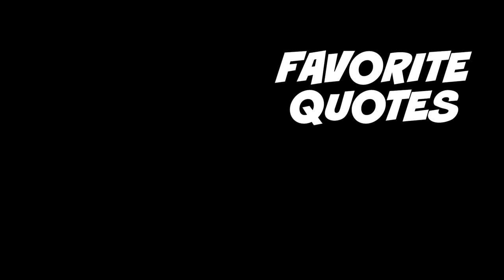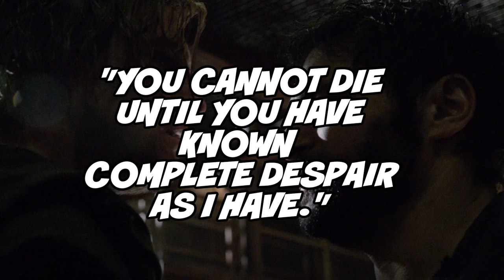Arrow Season 2 Episode 15 The Promise Review - Oliver VS Slade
Arrow Season 2 Episode 15 Review, The Promise - Oliver VS Slade. Roy Red Arrow teaser, Deathstroke and Grant Gustin Flash Episode 20 details.

Agents Of SHIELD Episode 14 video coming shortly :)